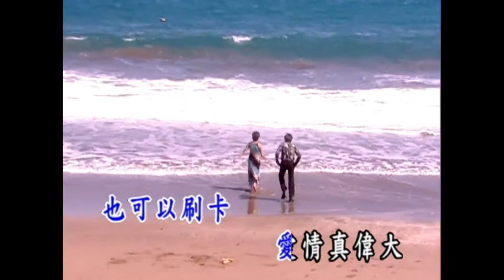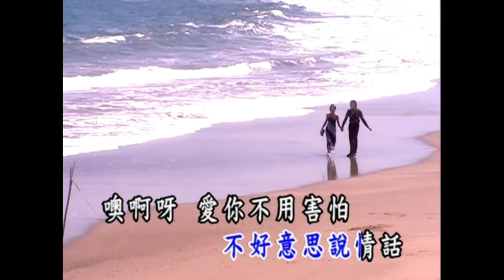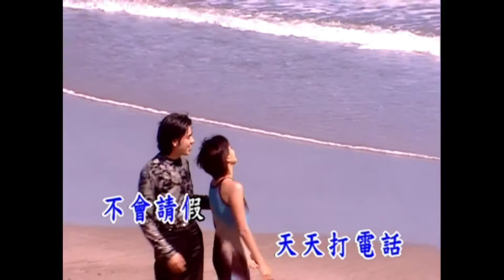曜新穎之星 - 金牌國語 KTV KARAOKE 總冠軍 7 - 06.愛情真偉大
金牌國語 KTV KARAOKE 總冠軍 7 - 06.愛情真偉大